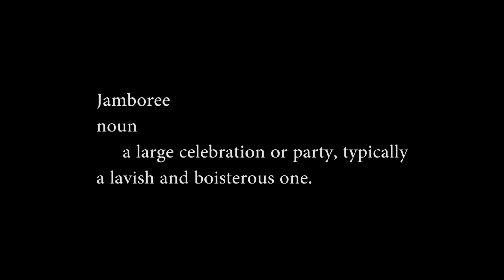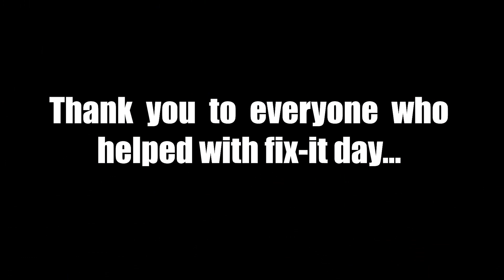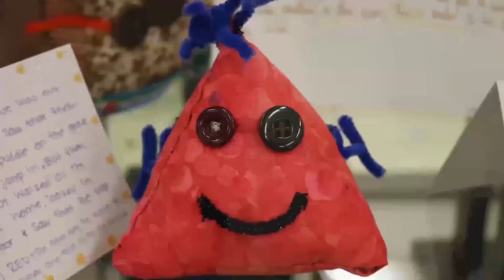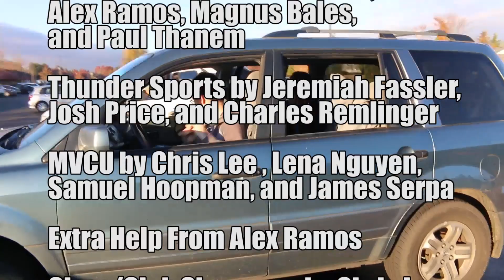Mountain View Thunder News - November 21, 2018